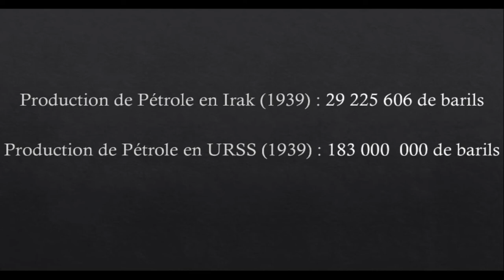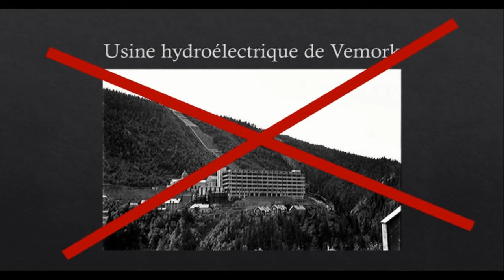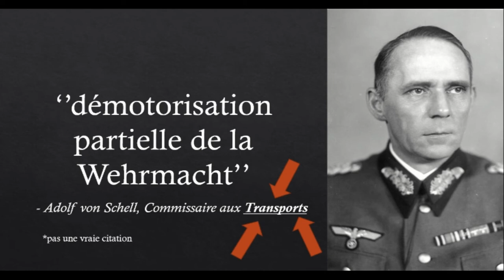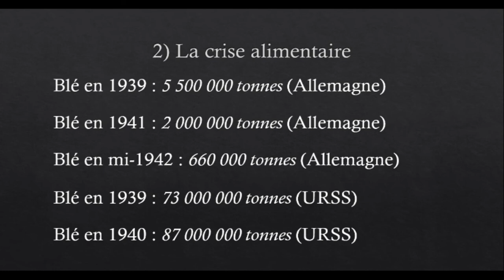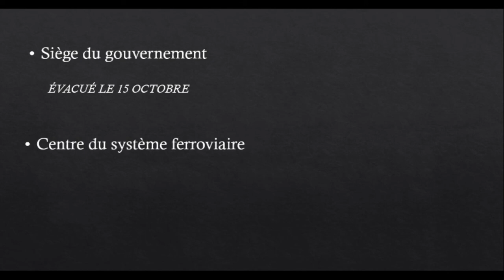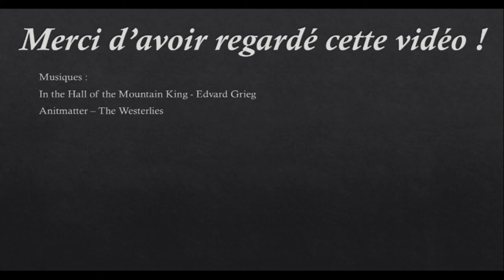L'Allemagne aurait-elle pu gagner la seconde guerre mondiale? PARTIE 2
L'Allemagne aurait-elle pu gagner la Seconde Guerre Mondiale? Voici une question très intéressante, qui a été posée énormément de fois. Au cours de ces deux parties, je vais y répondre une fois pour toutes.

Musiques :
Anitmatter - The Westerlies